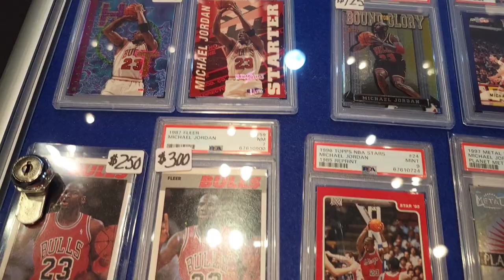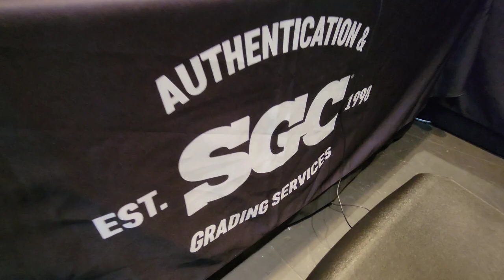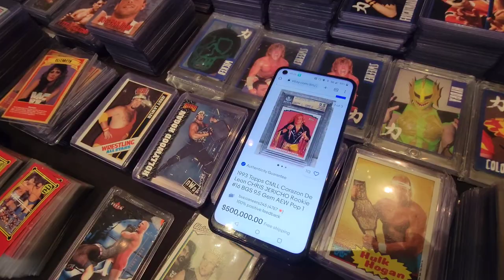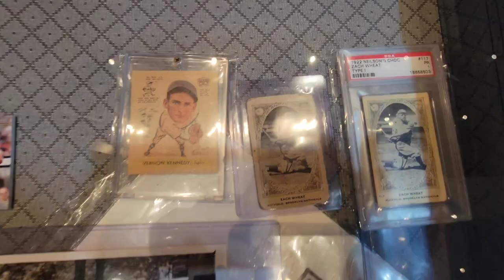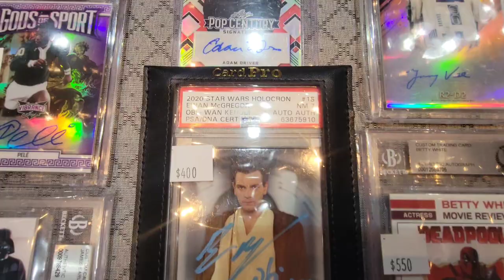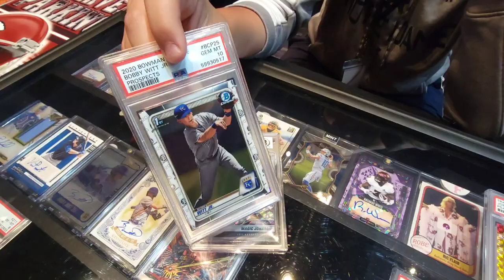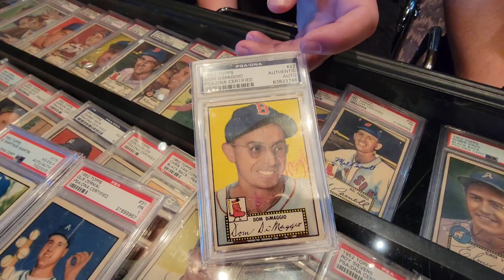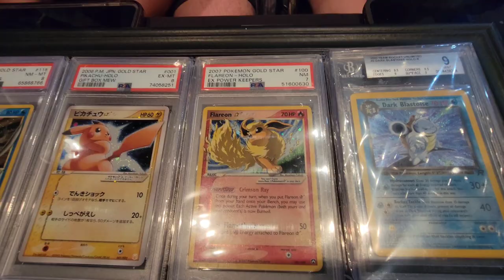SPORTS CARD SHOW KANSAS CITY | 1952 TOPPS Mickey Mantle | RARE Wrestling Cards!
Hey everybody, we had a GREAT time this past weekend at the Kansas City Sports Card Show in downtown Lee's Summit, Missouri!

We spot a 1952 Topps Mickey Mantle rookie card!

We find a RARE Corozon De Leon 1993 Topps  wrestling rookie card from Mexico 🇲🇽!

We showcase the superstars: Patrick Mahomes, Michael Jordan, Babe Ruth & more!

We feature Pokémon, Disney Kakawow & Disney Weiss Schwarz 100 years of wonder cards as well!

We visit with friends and make new ones!

We are also excited to bring licensed music from LICKD! We feature artists: Imagine Dragons & Lindsey Buckingham!

Get Follow You by Imagine Dragons and over 1M + mainstream tracks

From the TOP of my HEART, see you at the card shows!